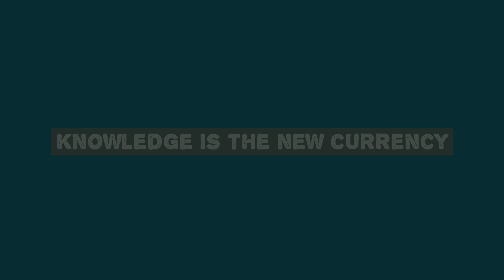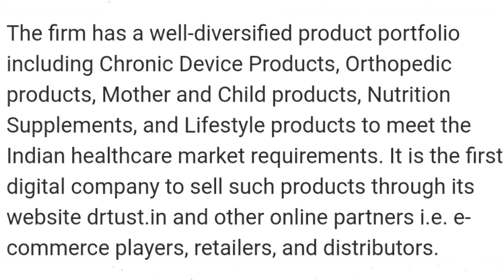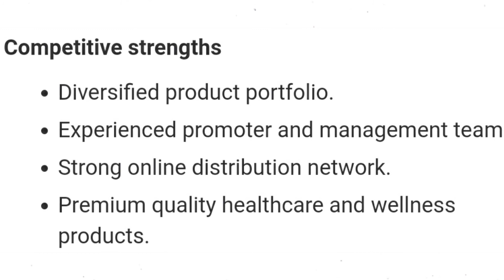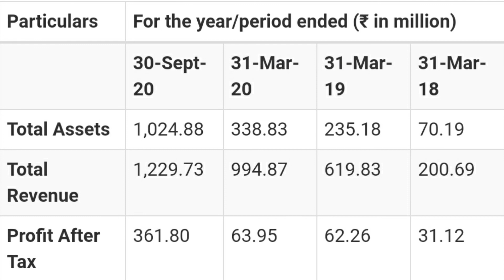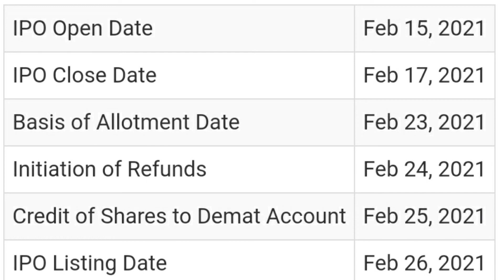NURECA IPO Complete Details. Upcoming ipo GMP. FINTECH GURUKUL. Nureca ipo gmp HINDI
Join us on telegram- FINTECH GURUKUL📈📊

KITE BY ZERODHA से IPO भरें केवल 2 मिनट में | सबसे आसान तरीका लगाने IPO का

Start investing in mutual funds by using this app 5